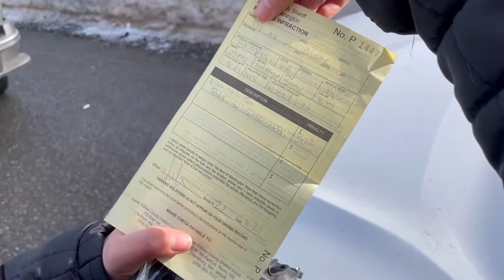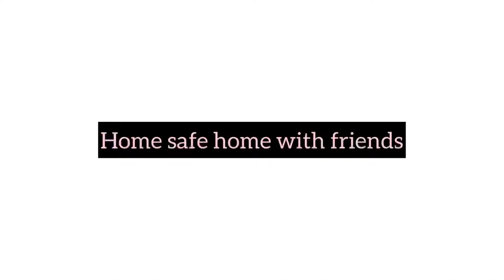Snow❄️ in 2021 | Hike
Hello guys!

I Finally did it!! Ahhaha It’s not easy to do vlogging in English language the entire time but I tried my best 😅 I got here in the U.S 5 years ago and so far, I’m still learning and improving my communication skills. Being in front of the camera talking in “English” is the hardest thing for me to do but I get a lot of comments saying that I should speak in English in order for them to understand it 😂 This ones for you 😉